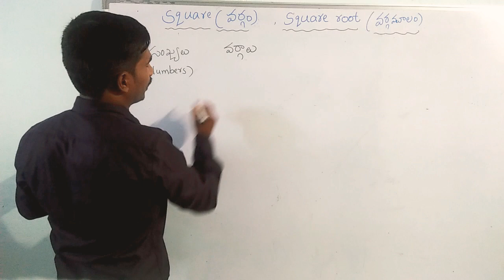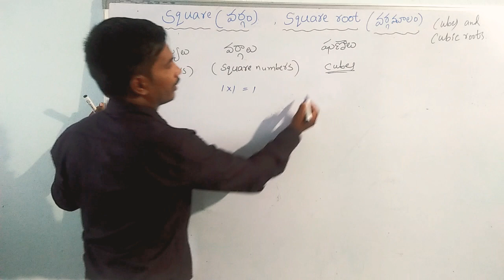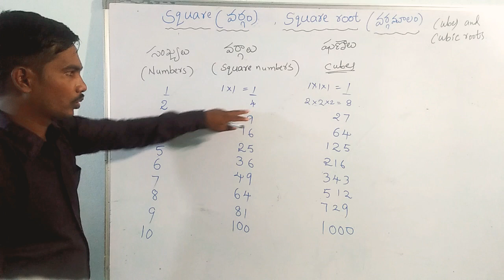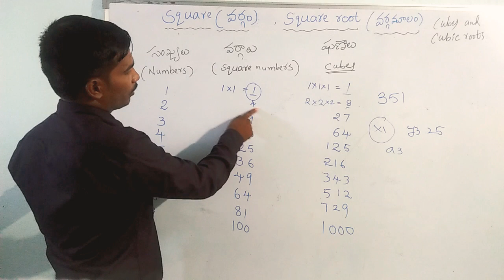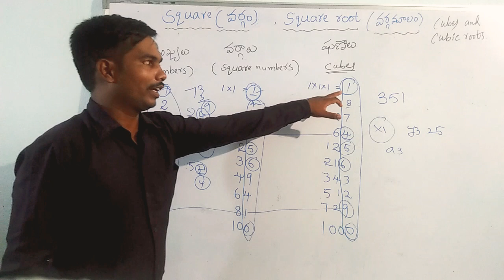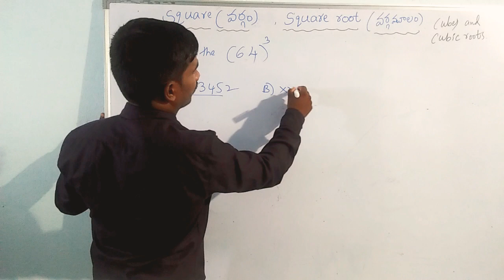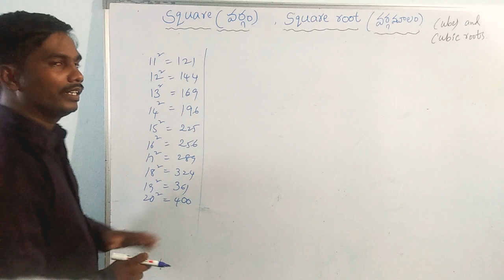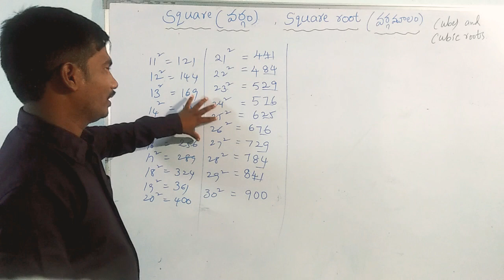Square and square roots /cube and cubic roots/ వర్గం మరియు వర్గమూలం / ఘనం మరియు ఘనమూలము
వర్గం మరియు వర్గమూలం / ఘనం మరియు ఘనమూలము